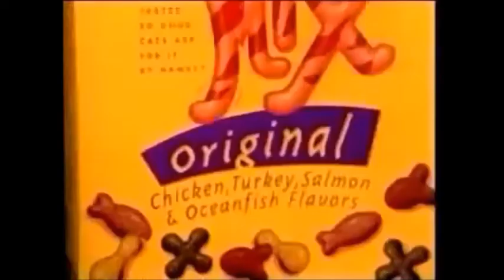Purina Cat Food Jingle